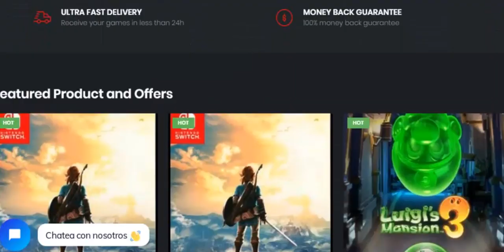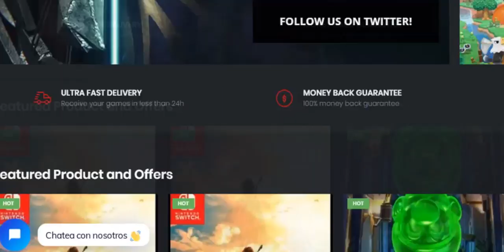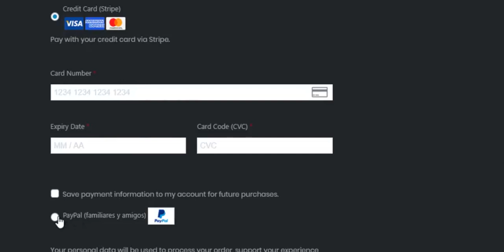🎁🎮 JUEGOS DIGITALES CON DESCUENTO - G4YU 🎁🎮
G4YU: Juegos digitales económicos PS4/XBOX/PC/NINTENDO

Si desean chatear conmigo, preguntarme cualquier duda y que siempre sus comentarios aparezcan como destacados, ¡Únansen! 🏆

MÁS CONTENIDO.